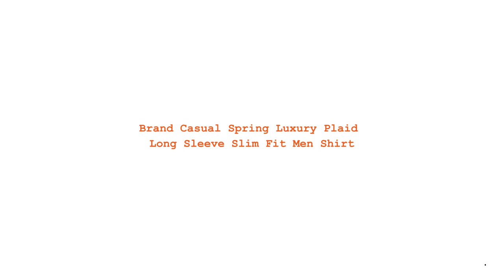Brand Casual Spring Luxury Plaid Long Sleeve Slim Fit Men Shirt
Brand Name: ZLITTLELAZY
Origin: CN(Origin)
Material: Spandex
Material: Polyester Fiber
Shirts Type: Casual Shirts
Sleeve Length(cm): Full
Collar: Square Collar
Closure Type: Single Breasted
Item Type: Shirts
Sleeve Style: Regular
Gender: MEN
Model Number: 2019115
Fabric Type: Broadcloth
Style: Casual
Pattern Type: Plaid